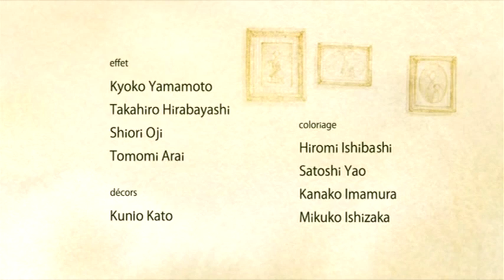La Maison En Petits Cubes (Kunio Kato) Music by: Santiago Oga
Final project "Music for Film and TV" in "La Colmena" Córdoba, Argentina. Based on Kunio Kato's film "La Maison En Petits Cubes" (originary music by Kenji Kondo).